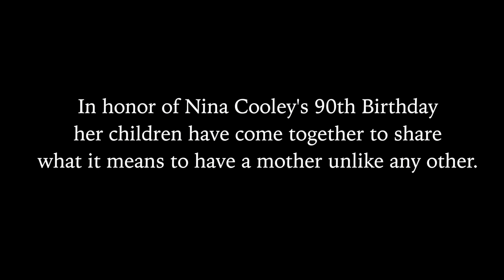Angel on Earth: Nina Cooley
In honor of Nina Cooley's 90th Birthday her children have come together to reflect on the spirit of their incredible mother.